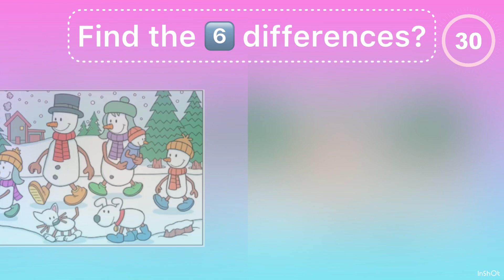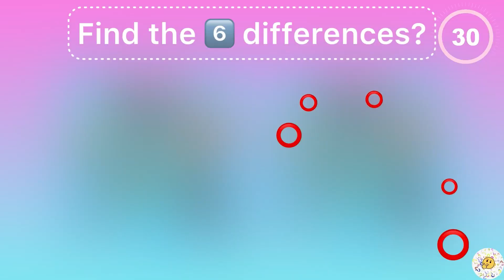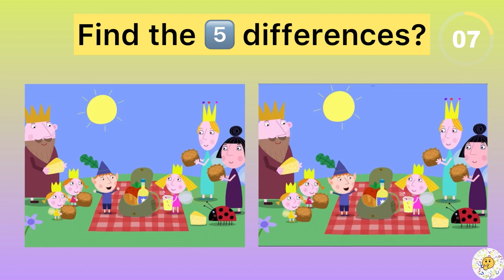Find the difference Game| Powerpuff Girls , Ben and Holly , SpongeBob and Snowy Pictures